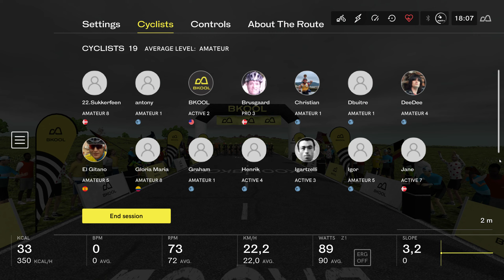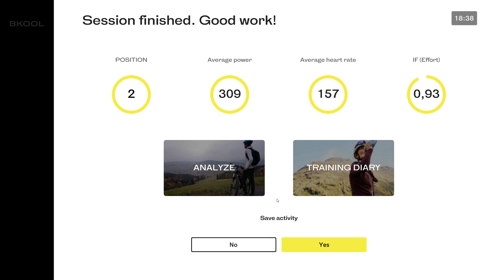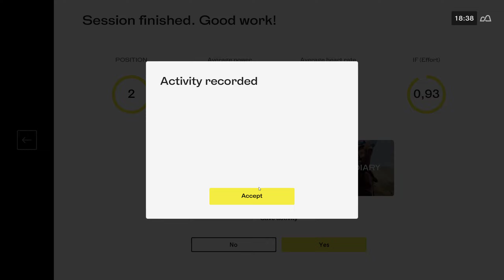BKOOL Overachieve Series by CADEX 6/2 2021 - Palm Beach